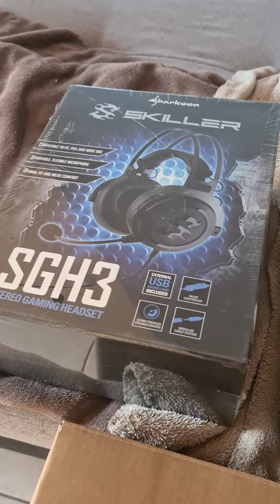PC Unboxing mit bisschen Katzencontent🍓 BerryIzzy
🍓 Mein neuer PC :) 🍓